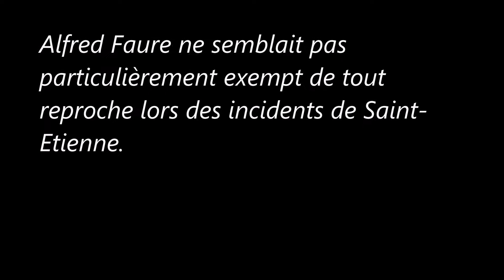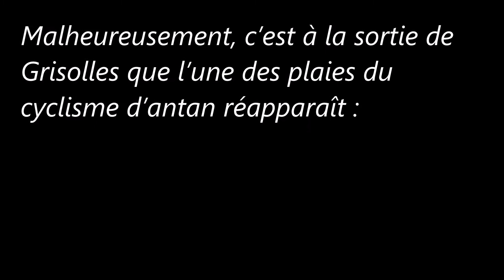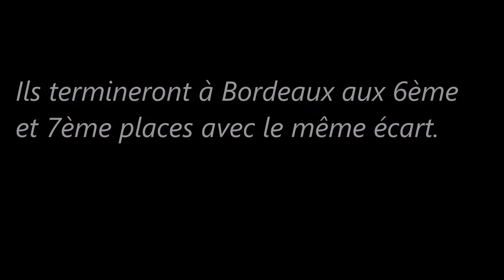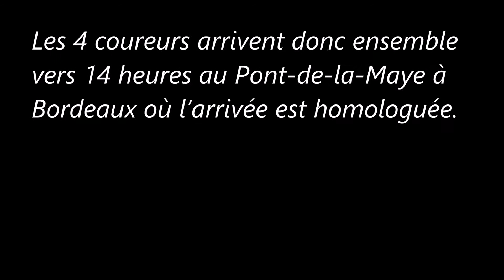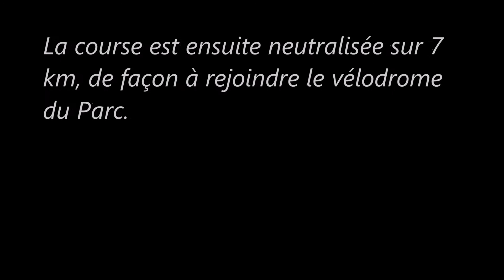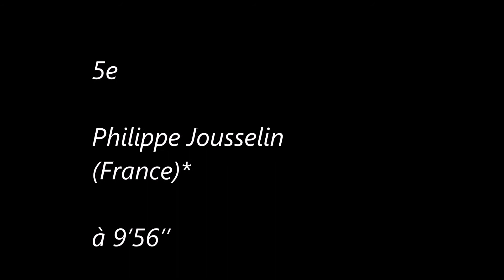4e étape du Tour de France 1904